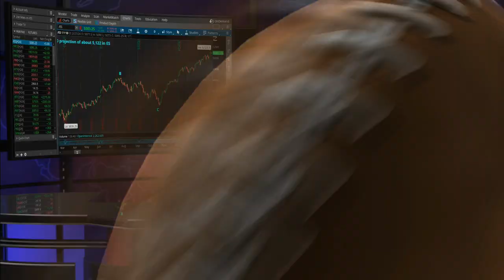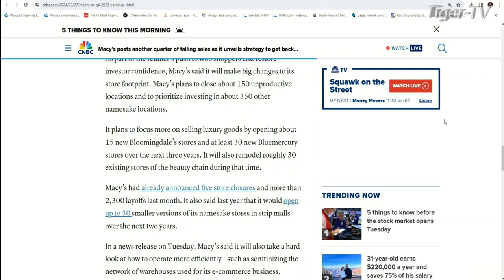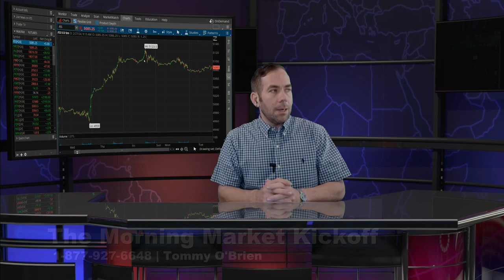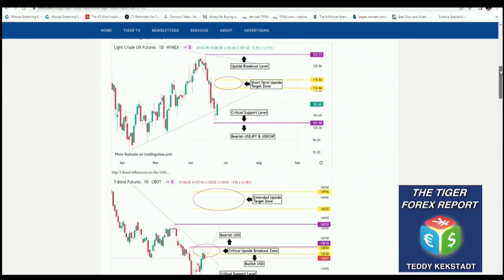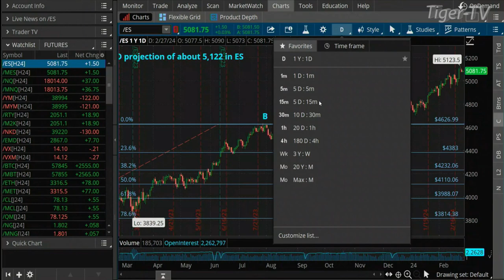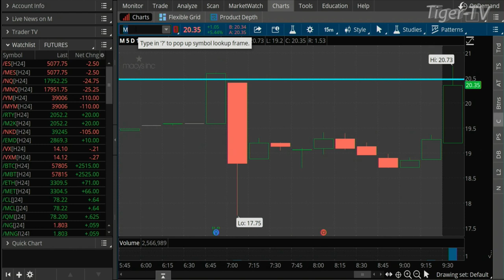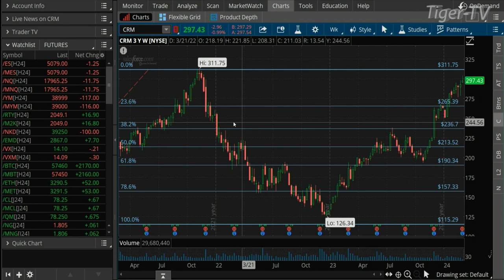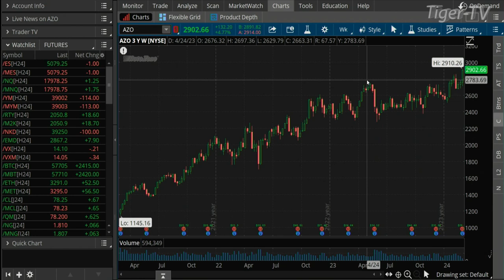February 27th The Morning Market Kickoff with Tommy O'Brien on TFNN - 2024